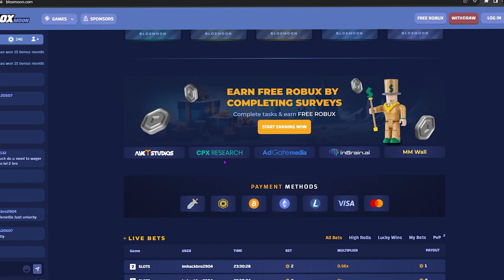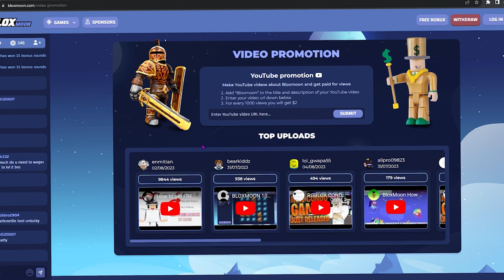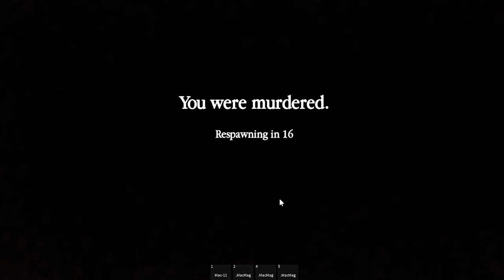I Shouldn't Have Brought My G-WAGON To Tha Bronx...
*IGNORE*